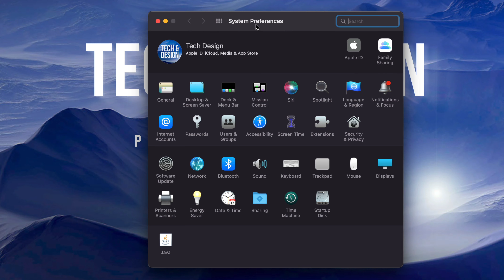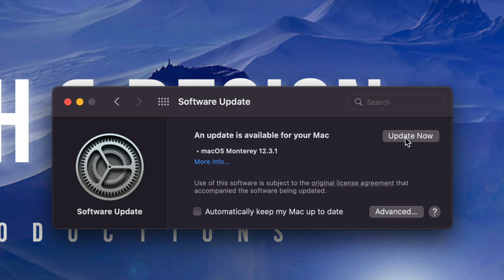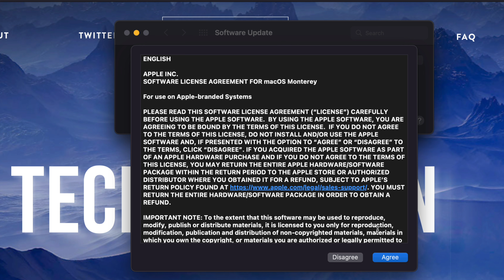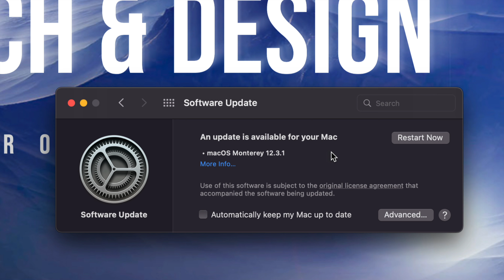How to Update to macOS Monterey 12.3.1 - iMac, iMac Pro, iMac M1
Update Mac